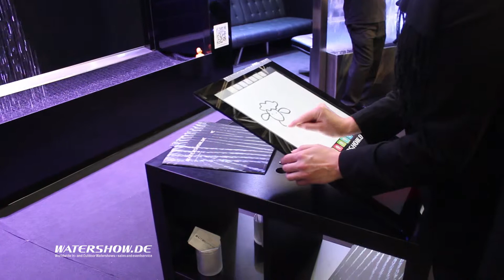Watergraphic Modul TOUCH at Euroshop2014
Watergraphic – das Original
2G WATERGRAPHIC schreibende Wasserwand für den Messe- und Eventbereich.
Watergraphic – The Original One
2G WATERGRAPHIC digital water curtain for Exhibition and Event use.